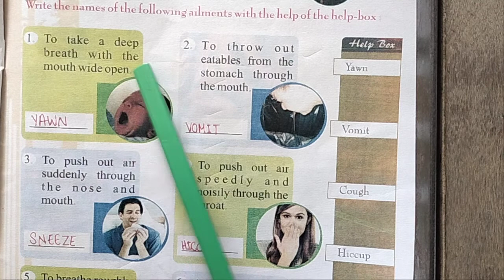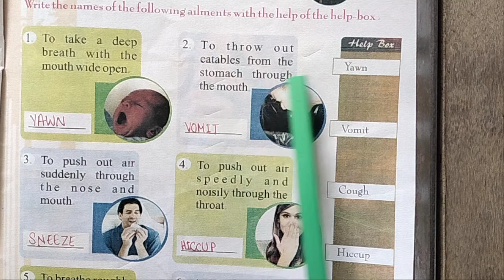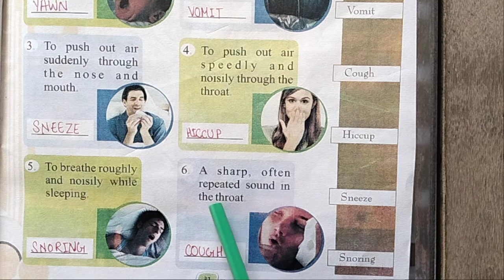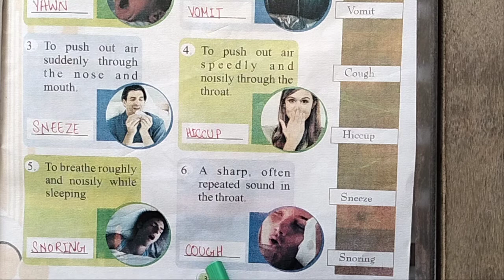CLASS - 3 GK Chapter - 26 (25 / 11 / 2020)